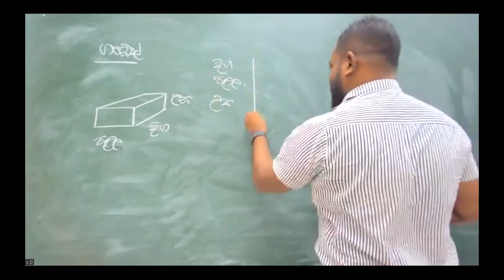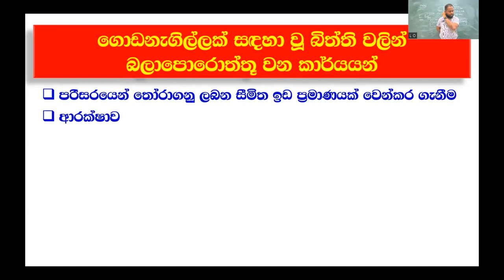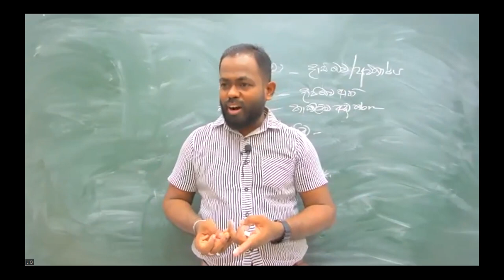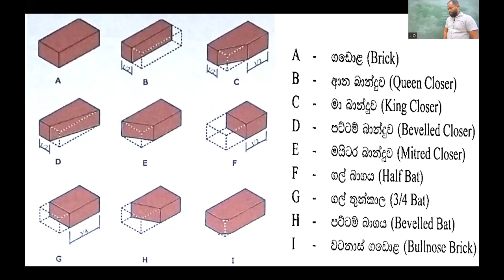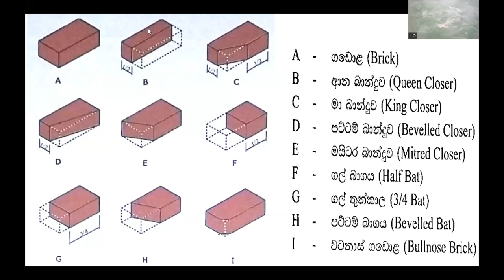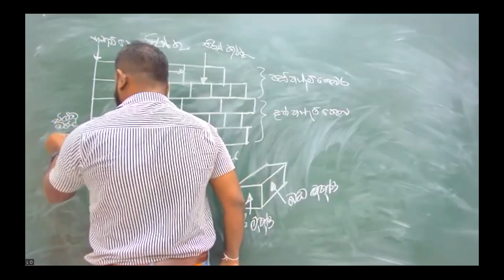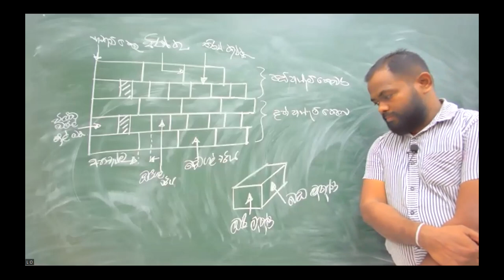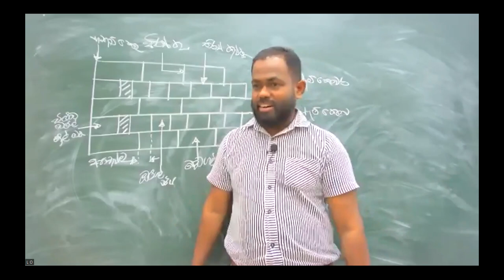2025 Online Civil Part 02